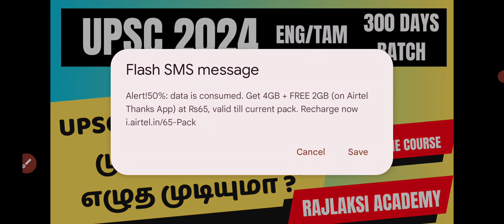UPSC EXAM - தமிழில் எழுத முடியுமா ? - CAN WE WRITE UPSC EXAM IN TAMIL? - UPSC RULES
UPSC 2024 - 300 DAYS - PRELIMS & MAINS - 154 MAINS TEST - 35 PRELIMS TEST - 12000 RS - ENG/TAM

*91.66% QUESTIONS ASKED FROM OUR COURSE - TNPSC GROUP 2,2A MAINS 2023 - WANT TO CLEAR - FIRST ATTEMPT*

BEFORE JOINING ASK ALL DETAILS ABOUT OUR COURSE: